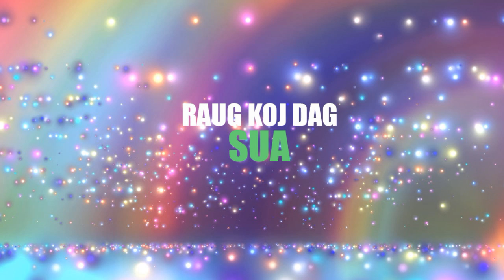RAUG KOJ DAG - SUA